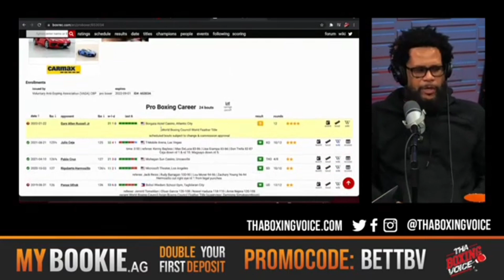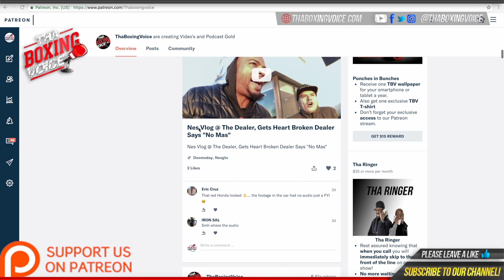🎙"Devin had the most impact at LW" Bill Haney recaps DHP's 2021 & TRUE Undisputed💥🏆 🆚 Kambosos🏆🥊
MUSIC CREDIT